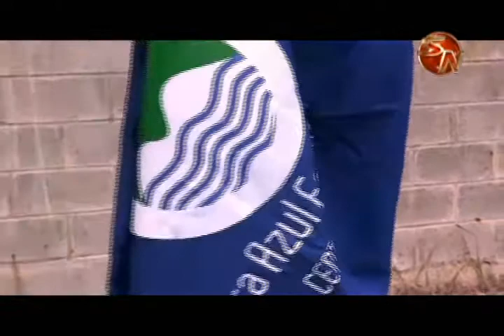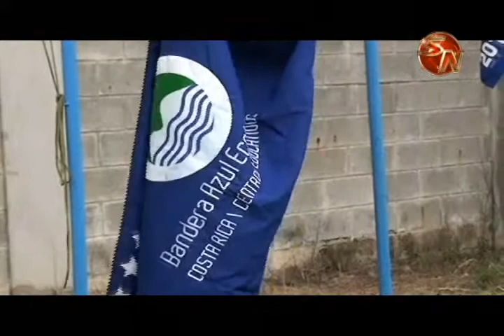Se realizan avances en temas de Bandera Azul